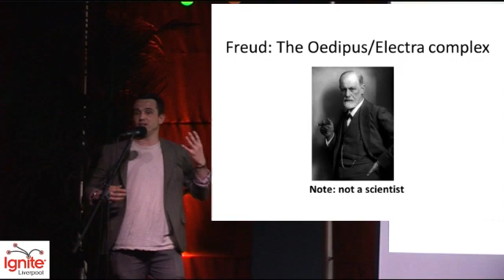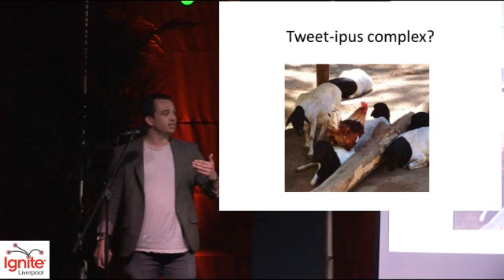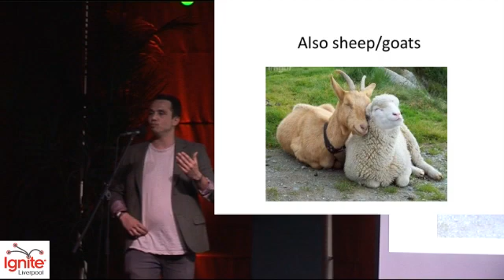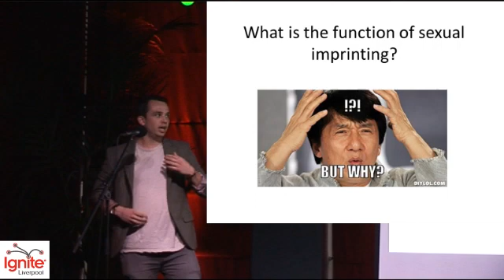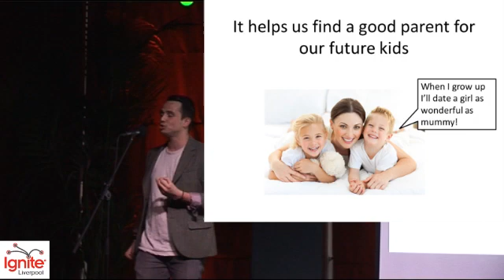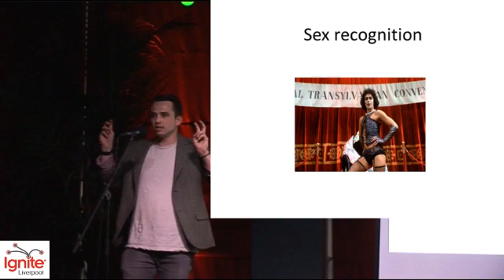Marrying your mother: the role of sexual imprinting on who we find attractive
Sexual imprinting, the idea that we might find someone more attractive because they resemble our opposite sex parent. Originally proposed by Freud as the Oedipus/electra complex, researchers have discovered that many other animals such as birds prefer partners who resemble their opposite sex parent, leading them to update the theory with a new, biological basis, dubbed “sexual imprinting”. But things evolve for a reason, raising the question: Why do we sexually imprint? What is it’s purpose? @RichieEvPsych from Thomas Richardson